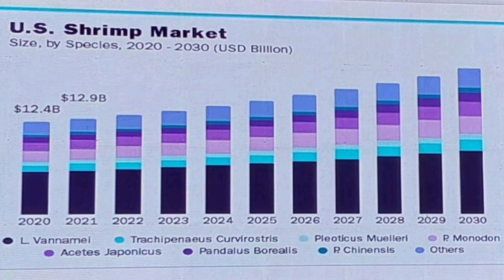মাছ চাষে ক্ষুদ্র চাষীদের বিনিয়োগের সঠিক নিয়ম// small scale investment tips of fishfarming